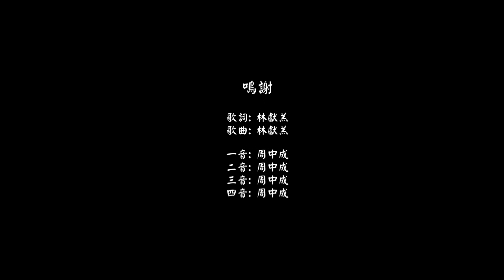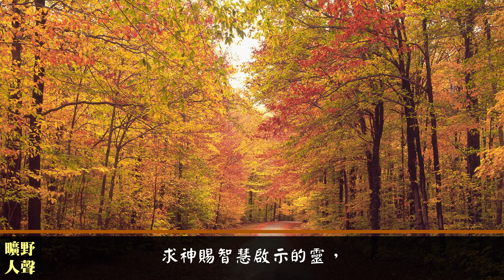認識自己 (四重唱版)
歌詞:
大衛重視聖潔的生活，
不料竟犯罪比人污穢。
遍體鱗傷在神前痛悔，
認識在母腹已有罪了。
心眼開, 讓亮光照進來！
求神賜智慧啟示的靈，
照明我們心中的眼睛，
多認識基督才是秘訣。

彼得以為他是最剛強，
竟在使女前臨陣退縮。
五旬節後不敢再自誇，
勇為主作證大有能力！

保羅蒙恩越久越謙卑：
“我原是使徒中最小的！”
“比聖徒中最小的還小！”
“在罪人中我是個罪魁！”

易見人驕難覺己犯罪，
神的管教是一針見血。
體無完膚仍不知可憐，
一再受傷方認識自己！